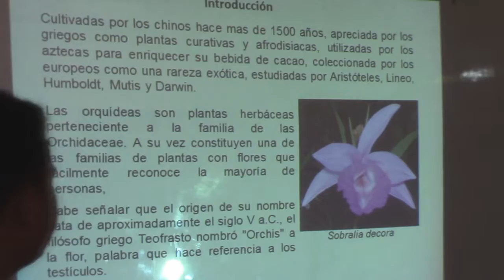CULTIVO DE ORQUIDEAS